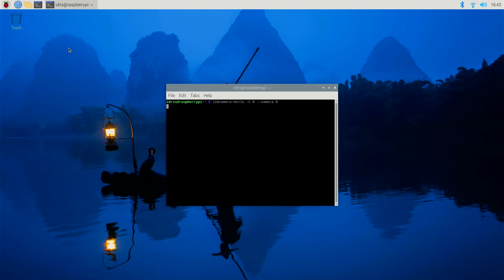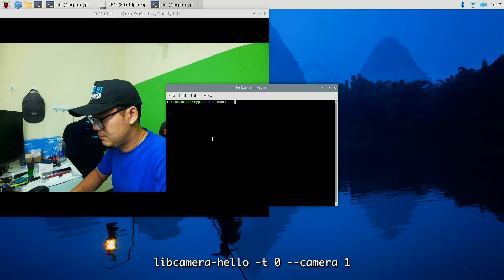Dual Camera Setup on Raspberry Pi 5 | CSI Wide & Standard with 3D-Printed Mount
The new Raspberry Pi 5 supports dual CSI (Camera Serial Interface), allowing two cameras to be used simultaneously! 🎥📷 In this setup, I connected a Raspberry Pi Camera Module 3 (Wide Angle) on CAM 0 and a Standard Camera on CAM 1. To hold both cameras securely, I designed and 3D-printed a custom holder that mounts onto a standard camera stand. The result? A beautifully functional dual-camera setup! 🚀

Idris, Cytron Technologies